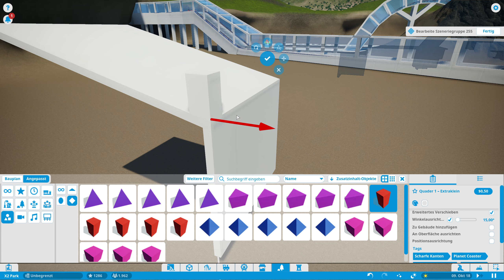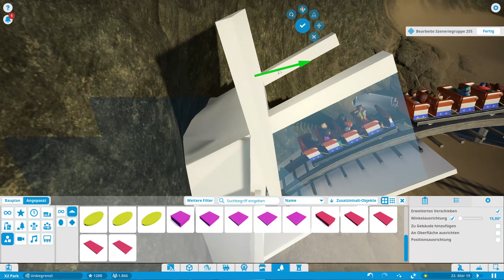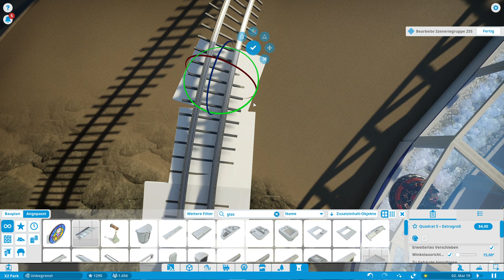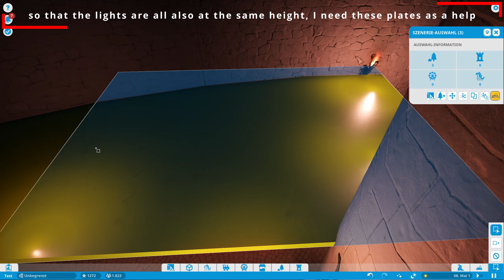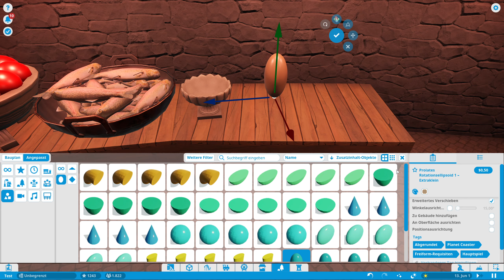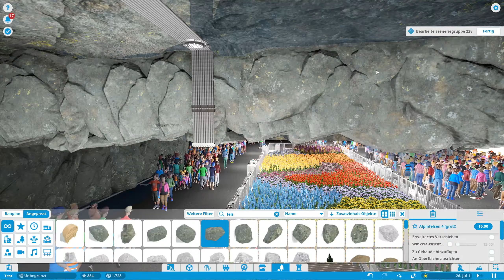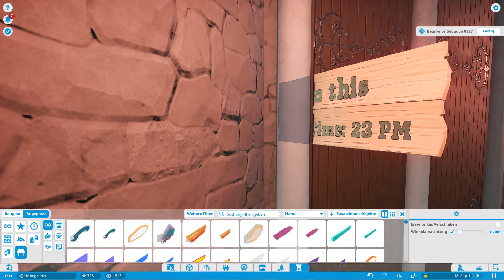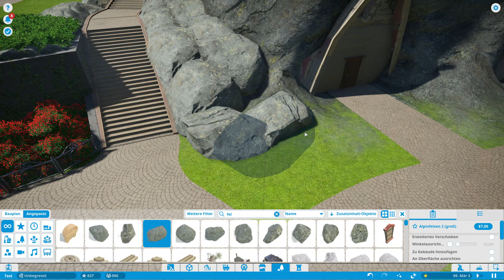Planet Coaster S03/E21: small details go ahead & tunnel repair part 2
Music is also needed in this park this is under this link: (just go to the music folder download music files, and paste them here: Documents\Frontier Developments\Planet Coaster\UserMsuic )